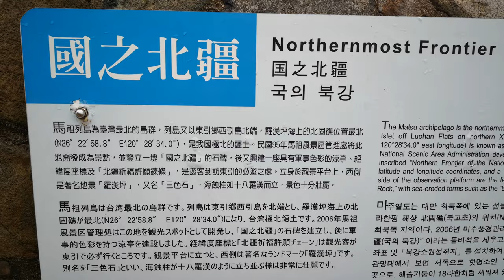馬祖.東引【國之北疆】台灣最北領土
國境最北，就在馬祖東引。
為紀念國之北疆在此，以及讓遊客一睹風采，馬管處在后澳岬角建置觀景台，並立起一塊石牌，寫有「國之北疆」的字樣，提供遊客拍照留念，即便沒有看到北固礁，也還是可以證明自己來過「國境之北」。
往清水澳管制哨西北方向順著道路前行，爬過山頭直走到底，就是中華民國的國之北疆，但其實真正的台灣最北端極點可是位在羅漢坪岬角外海中的小礁石喔！這座礁石又稱為「北固礁」，位於西引后澳上方約600公尺處（座標位置N26°22'58.8" E120°28'34.0"），目前礁島上杳無人煙，會隨著潮水的漲退，時而隱没或出現。

中華民國實際管轄領土的最北端是後澳外海約600公尺的北固礁。但該島礁並非隨時得見，而是隨著潮水漲退而隱沒或出現。為紀念國之北疆在此，在後澳設有「國之北疆」石牌及觀景平台，可讓遊客在此眺望北固礁。

觀景平台地面標示方向及「國之北疆」、「北固礁」、「北緯：26°22'58.8"」、「東經：120°28'34.0"」等文字。周邊欄杆鐵鍊上掛著成串的鎖頭，為外島服役的軍人及遊客所留，是馬祖東引旅遊之必覽景點。